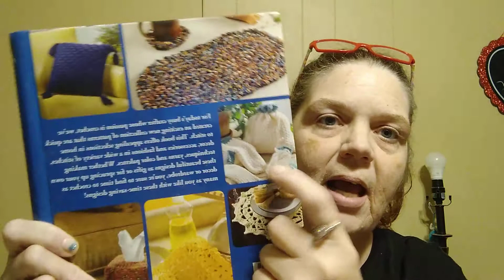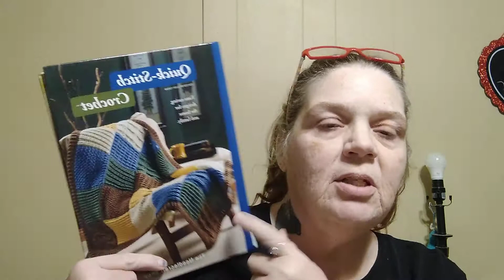Speaking My Truth Daily Vlog #8